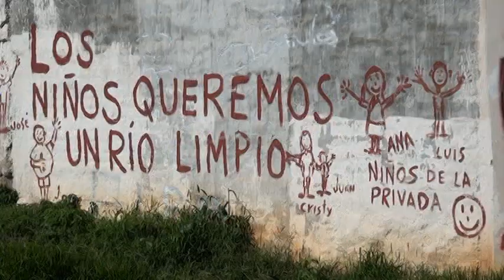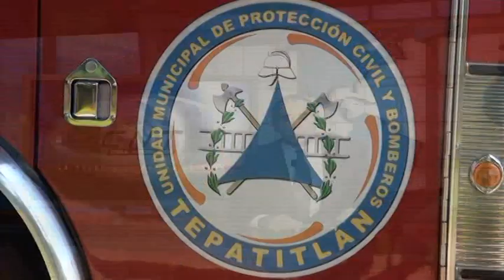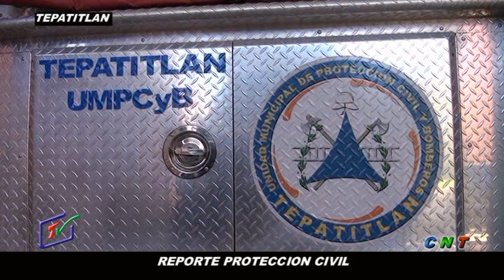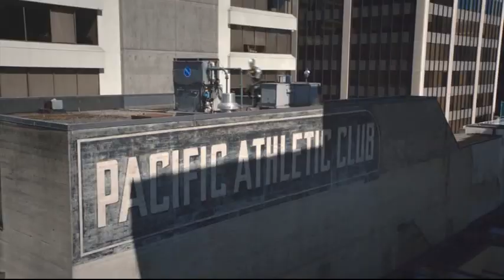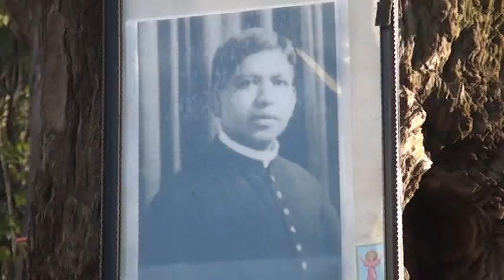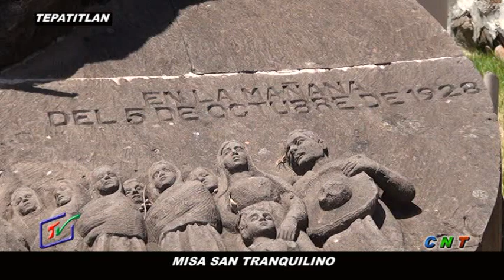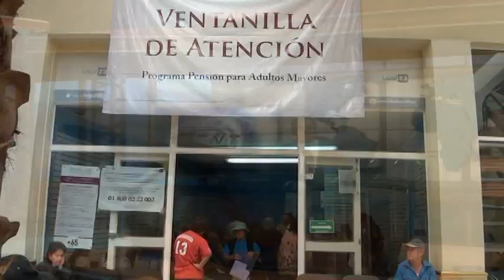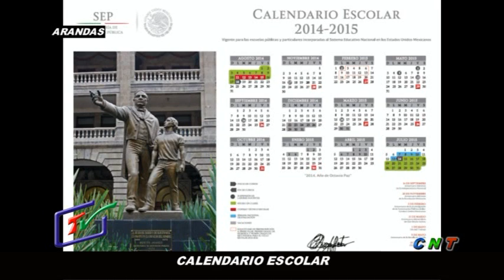CNT 5 AGOSTO 2014